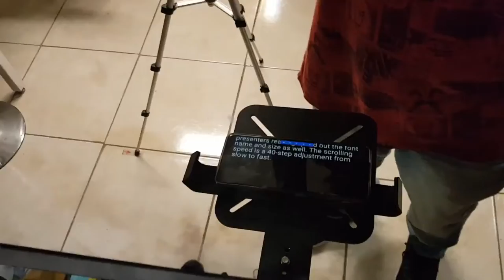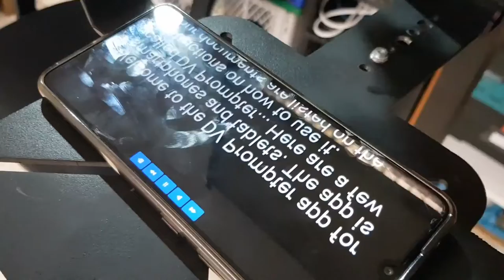Você sabe que é um Teleprompter?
Nesse vídeo apresentamos este novo teleprompter que foi emprestado ao Open Maker. Explicamos para o que ele é usado e como ele funciona.

O teleprompter, ou, TP é muito usado em alguns telejornais para os apresentadores lerem o roteiro da notícia, e serem gravados pela câmera sem desviar o olhar para um papel . O teleprompter funciona da seguinte forma: o texto é repassado em um monitor e refletido no vidro da câmera escura do equipamento, e tudo isso é geralmente controlado através de um computador, ou controle remoto.

O Aplicativo que funciona como um teleprompter se chama: DV Prompter.

Apresentação e edição: Dudu, Marlon, Nicollas e Eduardo